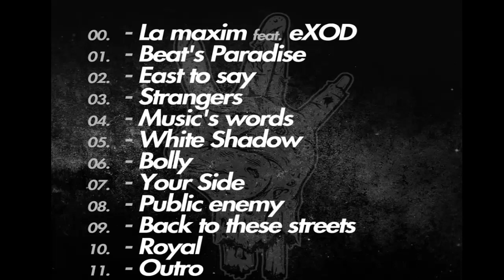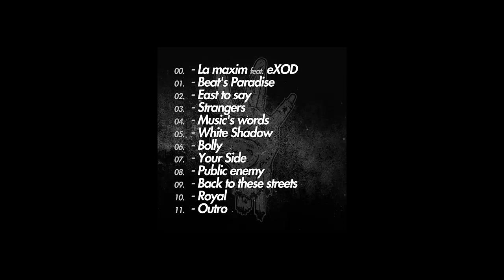11. Silvex - Outro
Outro este una din piesele de pe materialul Atitudine Vol. II semnat Silvex si eXOD.

Title: Outro
Studio: Sunete'n Cutie
Mix/Master: Silvex

Multumesc persoanelor care m-au sustinut sa scot acest album: eXOD, Devastation Crew (Pietonu, Batique, Tabac), Shamanu, Rev', Unu', Vlad Marina (HipHopNews) etc.

Pace tuturor!